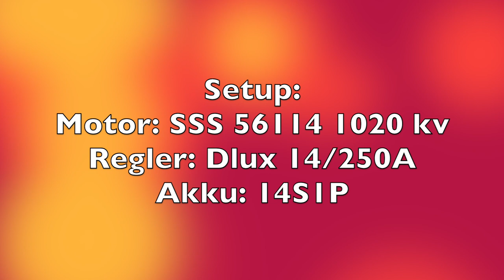7. PBT Neuss Sandhofsee Bandit XL von Andreas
Die Bandit lief an dem Samstag bei relativ rauem Wasser, bis zu 189 km/h in der Spitze.